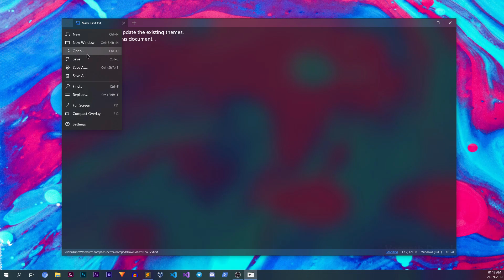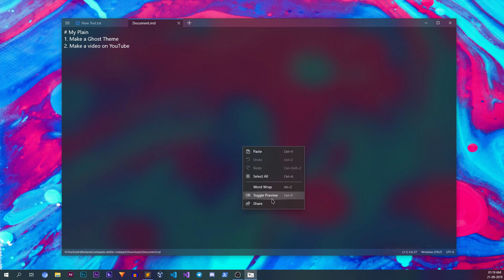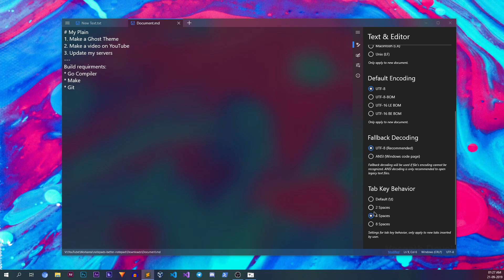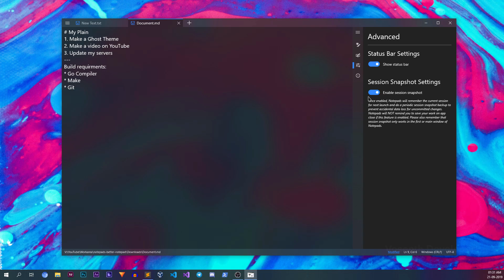🗒️ Notepads: The New Notepad For Windows 10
While I was exploring the Microsoft Store, I found a great alternative to Notepad app on Windows 10. The Notepads app is an open-source Windows Universal App which is an alternative to the traditional Notepad app.

🏝️ WALLPAPER:
Photo by Luis Quintero on Unsplash

Keep rocking 🤘